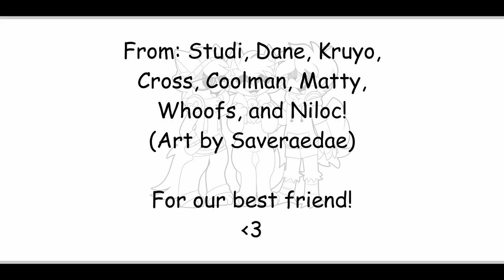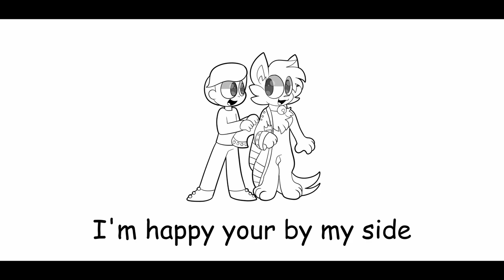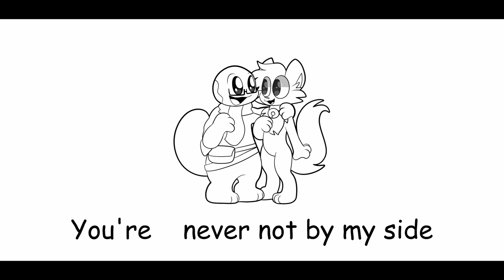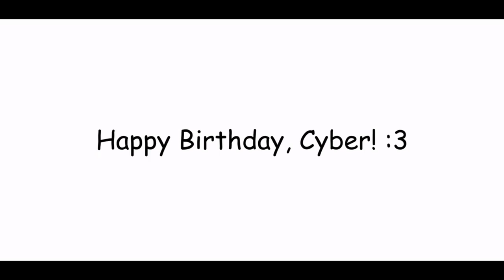Studi01 - Best Friend (Official Music Video)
For our best friend! 💙

Stream the song on these platforms:
Amazon Music

For  @Lunarescent02 !
Song by:
Art by @Saveraedae!

Lyrics:

You never try to judge me
Through you don't always play fair
You always know how to calm me
And know that I always care
Whenever I am down
Stuck here with a frown
You make me smile with glee
Turn the darkest nights
Into brighter memories
Now that you're with me

When I'm lost you know every time where I might be
And when I'm scared you are always here right next to me

You're there for me when I cry
You're always there 'till the end
You're never not by my side
I'm happy I have you 'cause I
Can call you at any time
To treasure the time we spend
I'm happy you're by my side
I'm happy I found my best friend!

Through the dreadful times
Through all the despair
Working overtime
With a heart full of care
When I lost the key
You were there for me
Never let my smile die
Turned the darkest nights
To the brightest days
Saying everything's gonna be a-okay

I never start to worry
Whenever I feel down
When you're beside me

It's insane that I managed to find my best friend!

We're happy we found our best friend
We're happy we have you, best friend!

|About Studi01|
Studi01 is a music producer, singer, song writer, music composer, and voice actor!